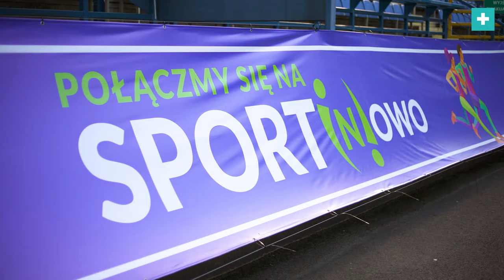Jak uprawiać sport zdrowo i bezpiecznie? Cz. 2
Jak uprawiać sport zdrowo i bezpiecznie? Dowiedz się więcej z rozmowy Grzegorza Sudoła ze specjalistami z Centrum Ortopedii i Traumatologii Sportowej SPORTOKLINIK, świadczącego pomoc medyczną w zakresie leczenia urazów narządu ruchu, zmian zwyrodnieniowych, zabiegów medycyny sportowej, konsultacji ortopedycznych oraz rehabilitacji – partnera merytorycznego prowadzonej przez Zarząd Infrastruktury Sportowej w Krakowie – Organizatora Cracovia Maraton kampanii Połączmy się na sport(n)owo Cz. 2